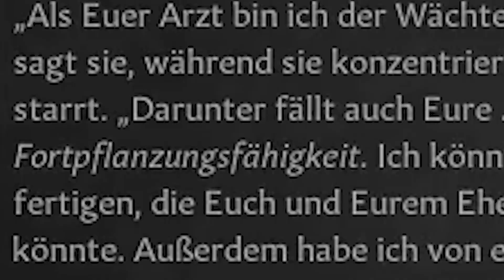Muss ich meinen Erben loswerden? | Crusader Kings 3 - #002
Mir ist es wichtig an der Stelle auch noch einmal zu erwähnen, dass ich selbst Teil der LGBT-Community bin und natürlich kein Problem mit Homosexualität habe. Für die, die das Spiel nicht kennen: Man kann den Perk "Seelengefährter" nur zwischen zwei Charakteren erreichen, wenn diese sich sexuell anziehend finden. Das meine Schwiegertochter kein sexuelles Interesse an meinem Sohn hat, hat also Ingame Nachteile für mich und deswegen hab ich mich geärgert. :)

Crusader Kings 3 ist mein absolutes Lieblingsspiel und ich freue mich gerade mit diesem Spiel mein erstes Let's Play aufzunehmen. Zukünftig gibt es jeden Montag um 12:00 Uhr eine neue Folge aus unserer Innsbrucker Dynastie!